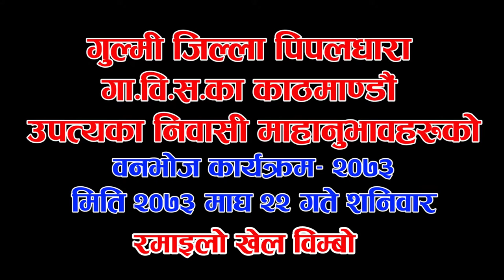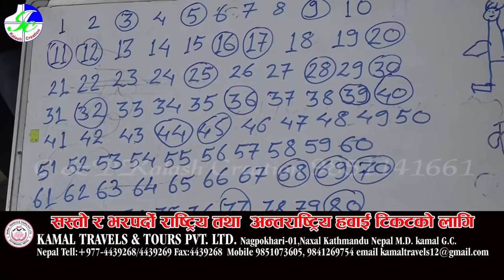विङ्गोमा रमाए गुल्मेली Interesting game Bingo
Photography & Vediography Contact . Kalash Creation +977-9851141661, Babarmahal, Kathmandu
कलश क्रियसन प्रा.लि. द्वरा उत्पादित Kalash Creation youtube  च्यानलमा भएका कुनै पनि सामग्रीहरु कपि Download  गरी Upload गर्न प्रतिबन्ध गरिएको छ  यदि गरेमा प्रचलित कानुन बमोजिम कारबाहि गरिनेछ ।